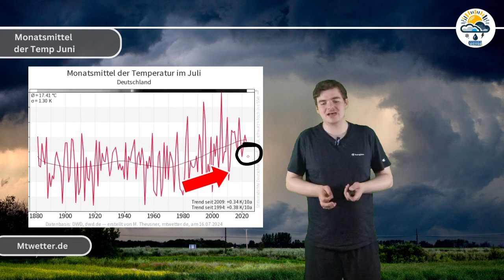Hitze bis Samstag, dann Unwetter? Zwischen Großer Hitze & Abstürzen! Möglichkeiten im Winter 24/25.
unwetter

▬ Kanalmitgliedschaft ▬▬▬▬▬▬▬▬▬▬▬▬▬▬▬▬▬
Ihr wollt mich Unterstützen? Dann Kanalmitglied werden und exklusive Vorteile erhalten:

Vielen Dank an die Unterstützung❤️

▬ Weitere Kanäle ▬▬▬▬▬▬▬▬▬▬▬▬▬▬▬▬▬
▬ Merchandise ▬▬▬▬▬▬▬▬▬▬▬▬▬▬▬

Ihr wollt gut gekleidet sein? Dann schaut doch mal in meinen Onlineshop vorbei

▬ Social Media ▬▬▬▬▬▬▬▬▬▬▬▬▬▬▬

Lasst gerne ein Like + Abo da!